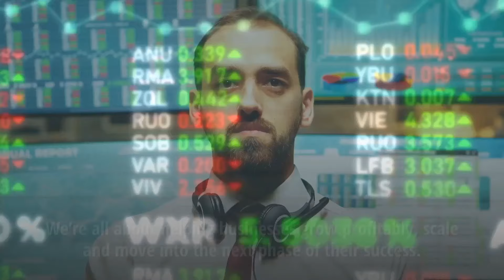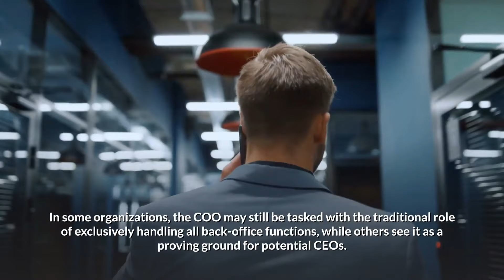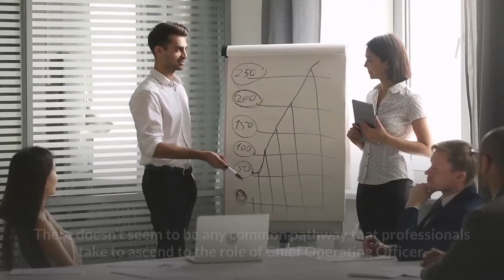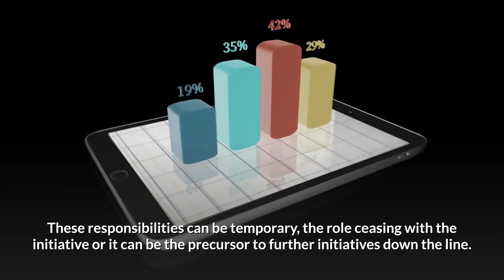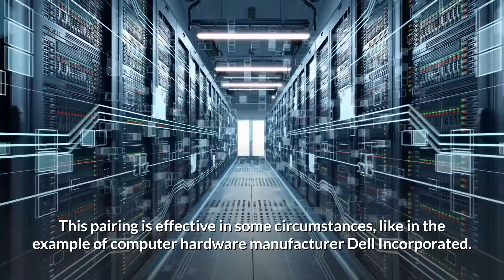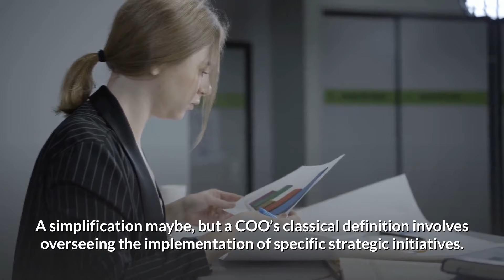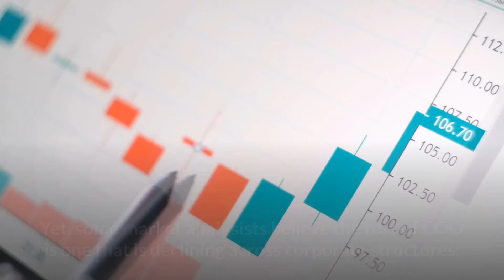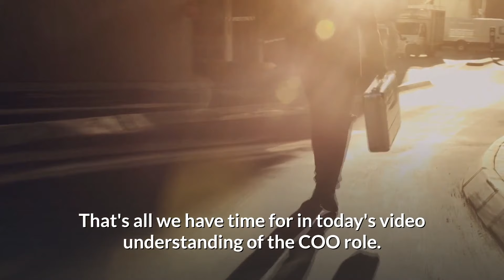Understanding The COO Role | Chief Operating Officer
Are you trying to understand the COO (Chief Operating Officer) role and how it differs from the CEO role? Within the senior executive team there is hardly a role as misunderstood as the role of the chief operational officer. How extensive is your understanding of the COO role? Watch this video all the way to the end to truly understand what a COO does on a day to day basis.

📈 If you want even more help take a look at our proven Business Growth SOPs. These are the same templates used by Fortune 500 Companies to blast through operation roadblocks. Interested?

It’s no surprise that the roles and responsibilities of a COO are often misunderstood. After all, not all COO positions are created equal. Some companies make no use of the COO role at all. Some companies do - but they pay little recognition to their COO. And to make the understanding of the COO role even more complicated, it’s often unclear how COO duties overlap with those of the CEO. That’s why in this video, we explain the full scope of the COO role.

Susan's Personals:
Connect on LinkedIn:

Time Stamps:
0:00 - Introduction
0:45 - Welcome
1:02 - Preview
1:22 - The 21st Century CEO & The COO
3:31 - What are the qualities of a successful COO
4:47 - The Seven Kinds of COOs
4:51 - The Executor
5:18 - The Change Agent
5:40 - The Mentor
6:04 - The Other Half
6:32 - The Partner
7:01 - The Heir Apparent
7:32 - The MVP
8:00 - What the COO owes the CEO
8:49 - What the CEO owes the COO
9:50 - The Future of the COO Role
10:56 - Conclusion